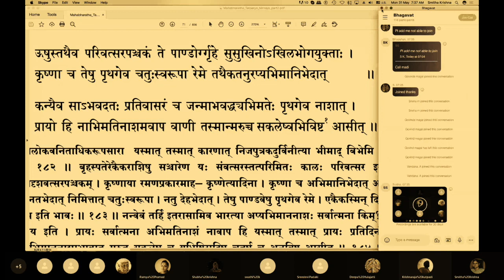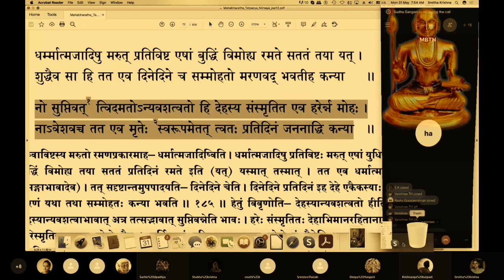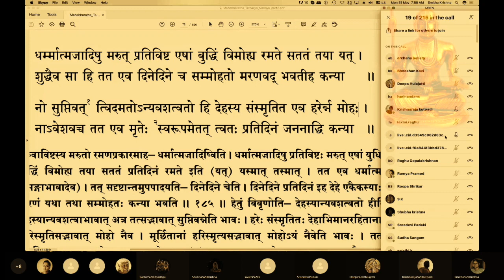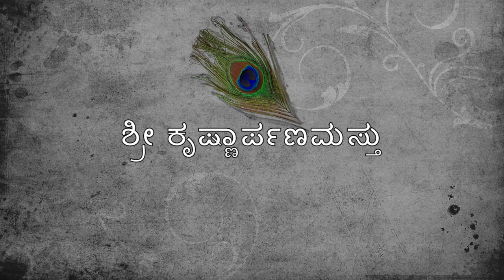ಮಹಾಭಾರತ ತಾತ್ಪರ್ಯ ನಿರ್ಣಯ(೩೫೧)